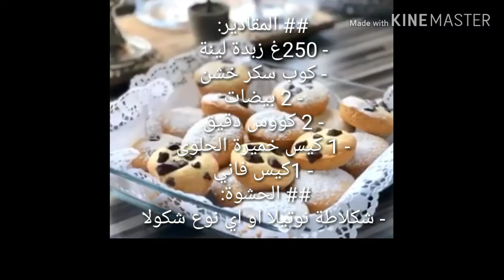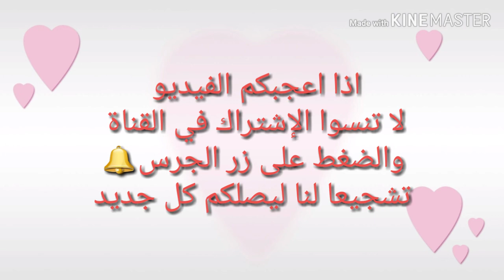كوكيز cookie بحشوة الشكولاتة كما لم تتدوقيه من قبل جربيه متندميش👍